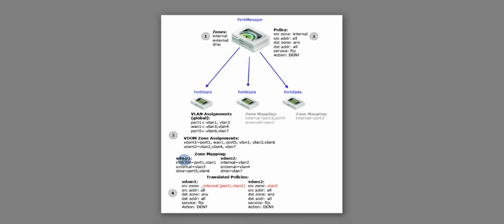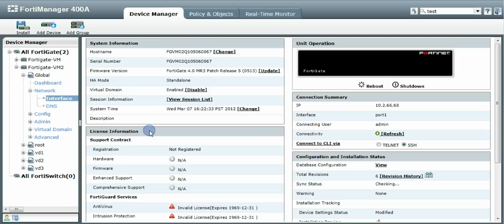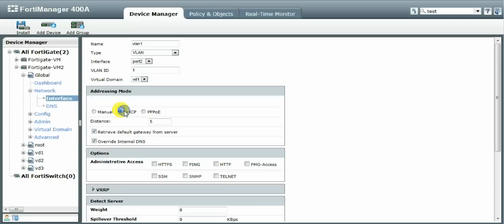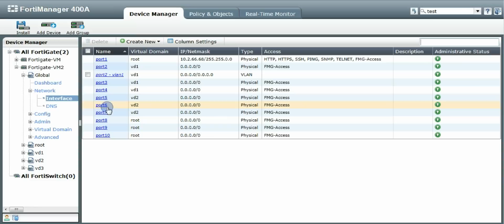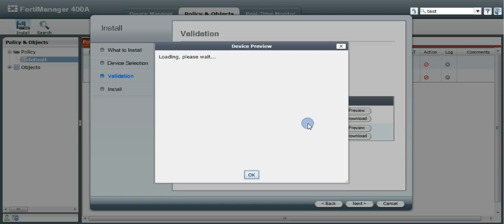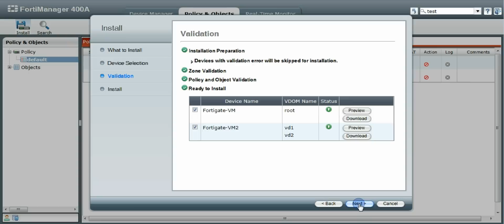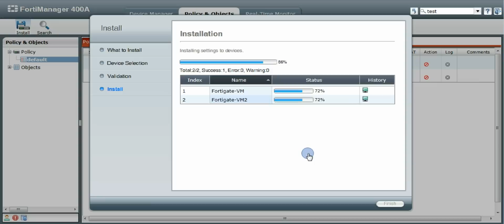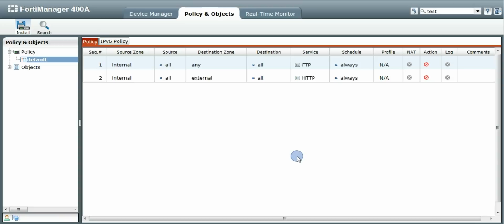FortiManager 4.3.3 Zone Mapping: Part 3 - Mapping with Virtual LANs (VLANs)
This video expands the concept of zone mapping to include virtual LANs (vlans).

Also included are examples of multiple interfaces added to a zone mapping and an example of mapping on the fly with the install wizard.